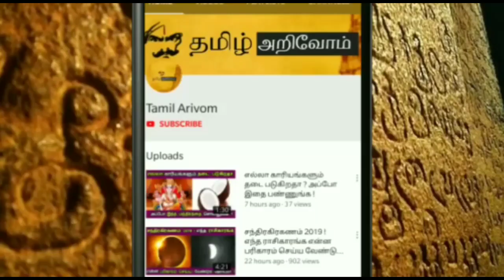25 வருடம் பிறகு ராகுகேது பெயர்ச்சி தனுசு ராசிக்கு வெற்றியின் பயணம் மார்ச் 21 பிறகு இதை செய்யாதீங்க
25 வருடம் பிறகு ராகுகேது பெயர்ச்சி தனுசு ராசிக்கு வெற்றியின் பயணம் மார்ச் 21 பிறகு இதை செய்யாதீங்க